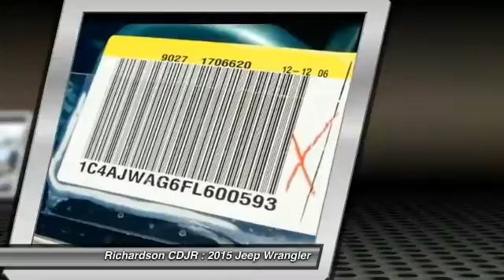2015 Jeep Wrangler Richardson TX FL600593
2015 Jeep Wrangler Sport

Richardson CDJR
1321 N Central Expressway

Sassy, Sporty, Spectacular! Off-road capability welcomes wanderlust. brbrThis beautiful-looking and fun 2015 Jeep Wrangler is the good-time SUV you've been thirsting for. Let bygones be bygones. Just because you bought those boring vehicles in the past, doesn't mean you have to keep repeating your mistakes. It is nicely equipped with features such as 16 x 7.0 Luxury Styled Steel Wheels, 3.21 Rear Axle Ratio, 4-Wheel Disc Brakes, 8 Speakers, ABS brakes, AM/FM radio, Brake assist, CD player, Cloth Bucket Seats, Compass, Driver door bin, Driver vanity mirror, Dual front impact airbags, Electronic Stability Control, Front anti-roll bar, Front Bucket Seats, Front Center Armrest w/Storage, Front fog lights, Integrated roll-over protection, Low tire pressure warning, MP3 decoder, Normal Duty Suspension, Occupant sensing airbag, Outside temperature display, Passenger door bin, Passenger vanity mirror, Power steering, Radio: Uconnect 130 AM/FM/CD/MP3, Rear anti-roll bar, Speed control, Steering wheel mounted audio controls, Sunrider Soft Top, Tachometer, Tilt steering wheel, Traction control, Trip computer, and Variably intermittent wipers. brbrRichardson Chrysler Jeep Dodge Ram is proudly serving Dallas, Richardson, Plano, Allen, McKinney, Garland, Carrollton, Mesquite, Fort Worth, Arlington, Frisco, Lewisville, Wylie, Rockwall, and Rowlett.